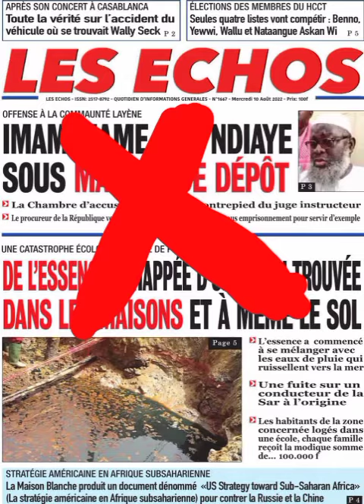MOUHAMMED NDIAYE MAME GOOR, DÉMENTIR LES MENSONGES DE LES EXHOS